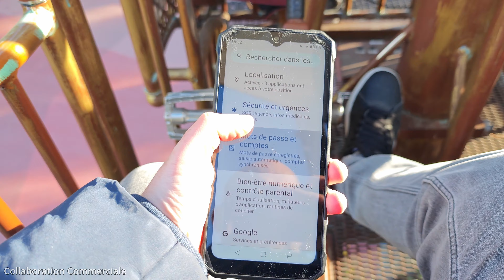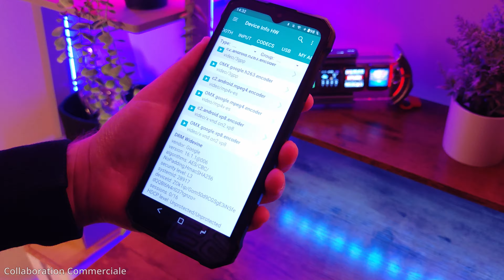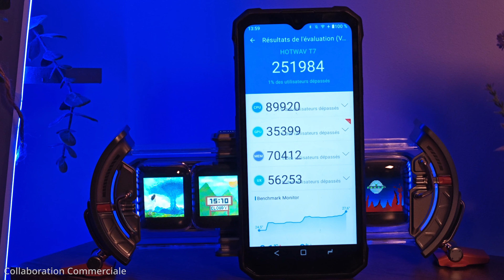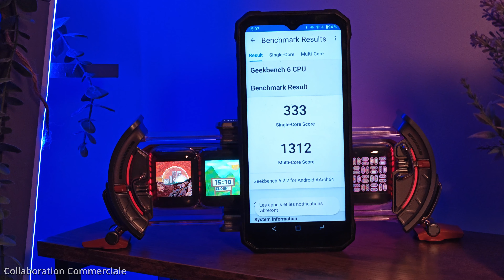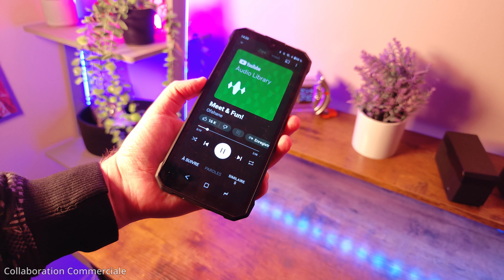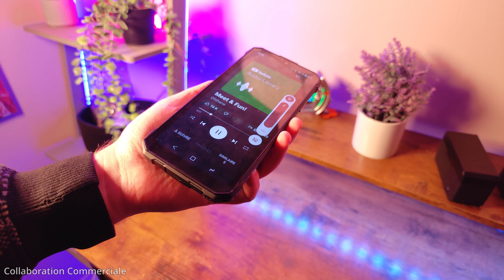Smartphone ROBUSTE, pas cher avec grosse autonomie : Hotwav T7 !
🔥 Pour acheter et me soutenir :
Code de réduction 5% (valable jusqu'au 31/07/2024) :  YannickFR
Je vous propose aujourd'hui le test du Hotwav T7 un smartphone robuste tout terrain qui dispose de solides atouts pour un prix contenu. Je vous donne mon avis complet, design, écran, photo, vidéo, autonomie...

🎬 Chapitres
0:00 Hotwav T7
0:16 Design
0:39 Ecran
2:40 Interface
3:17 Performances
4:12 Photos et vidéos
5:27 Son
6:04 Autonomie et recharge
7:02 Conclusion